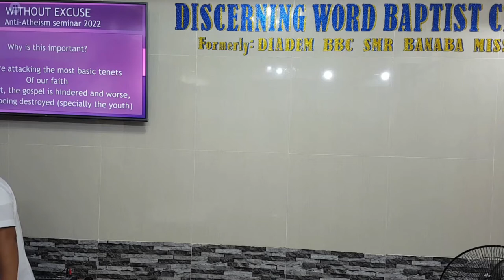Without Excuse - Anti-Atheism Seminar 2022 - Part 1 of 5 - Intro, Importance, Terms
Without Excuse
Anti-Atheism Seminar 2022
Part 1 of 5 - Intro, Importance, Terms

Formerly: Diadem Baptist Bible Church San Mateo Banaba Mission

20220414thurantiatheism1Q